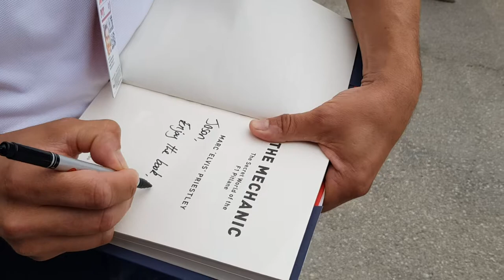Marc 'Elvis' Priestley signing his own book: The Mechanic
2018 F1 Spanish GP